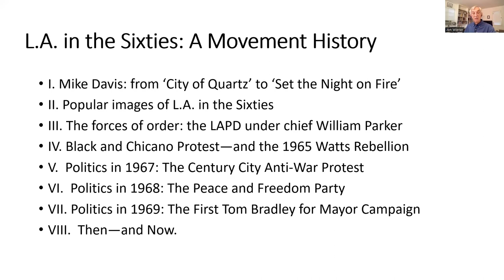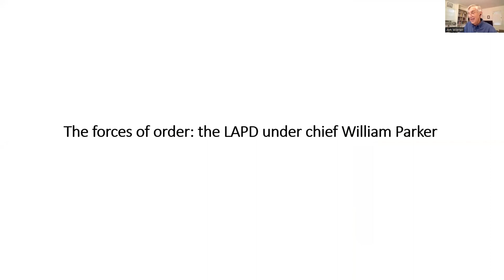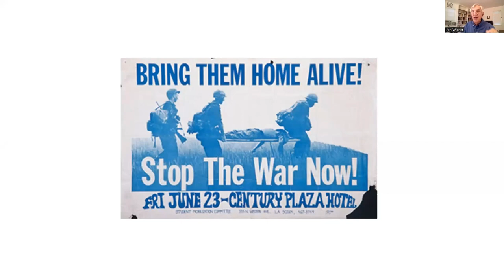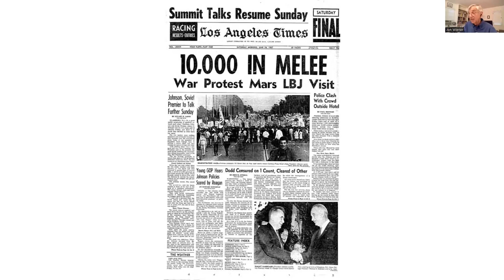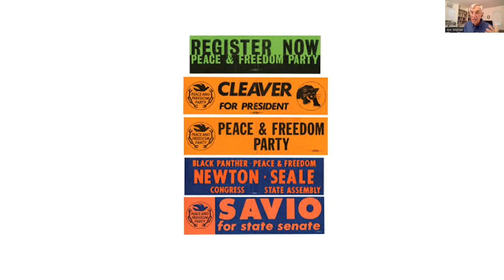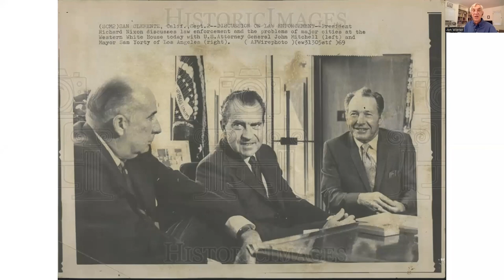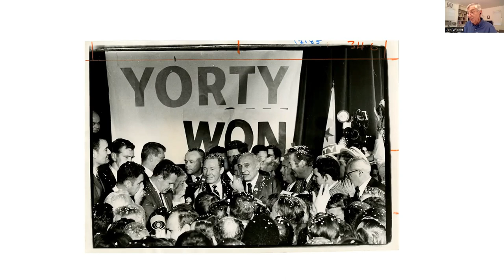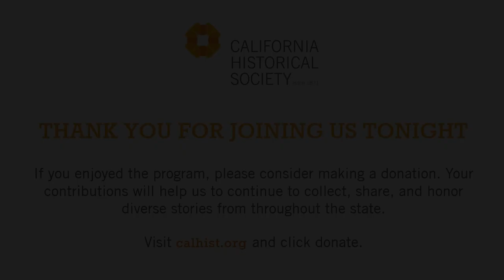Set the Night on Fire: L.A. in the Sixties, with Jon Wiener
With their 2020 bestselling book “Set the Night on Fire: L.A. in the Sixties,” Jon Wiener and Mike Davis co-authored the first comprehensive movement history of Los Angeles amid the upheaval of the 1960s. Histories of the decade typically focus on New York City or San Francisco, but Los Angeles was an epicenter of the political and social earthquake. The city was a launchpad for the Black Power movement and home to the Chicano Moratorium and walkouts. LA was also the birthplace of “Asian America” as a political identity, base of the antiwar movement, and center of California counterculture. In this talk, Wiener discusses sixties movement politics, the result of the extensive archival research, scores of interviews, and personal histories that he and Mike Davis gathered for their book.

This program was live via Zoom on September 26, 2023.